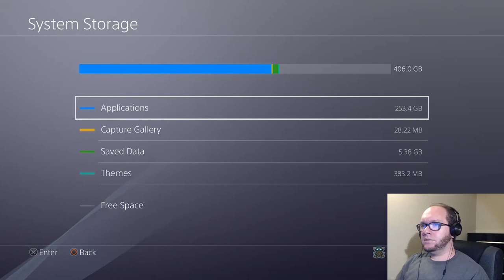WE GOT DOGS! - Fallout 4: Creation Club (Part 9)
Also Armor Paint. BUT DOGS!